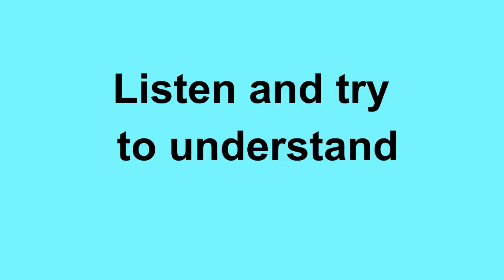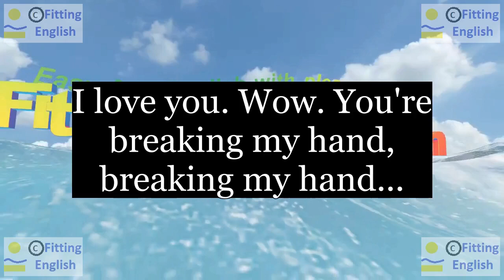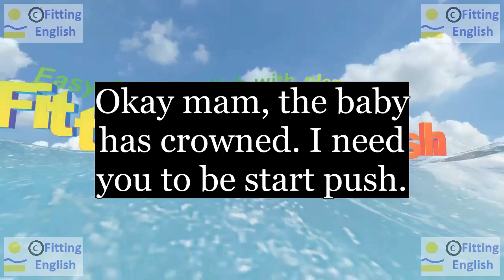Lesson273 Study English through film FOOLS RUSH IN on 7chnl Fitting English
SUBTITLES and NEW WORDS of FOOLS RUSH IN:
I love you. Wow. You're breaking my hand, breaking my hand...
Okay mam, the baby has crowned. I need you to be start push.
There's a blanket in back in my car for the baby.
break(broke,broken) crown push blanket
HOW TO TRANSLATE this SUBTITLES with NEW WORDS:
LINKS of momentary text translation:
ES reference